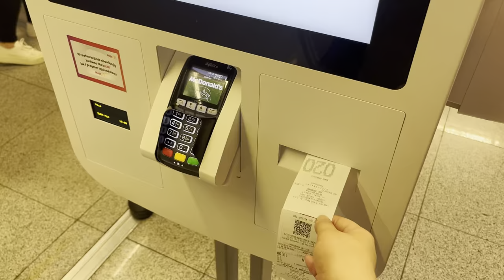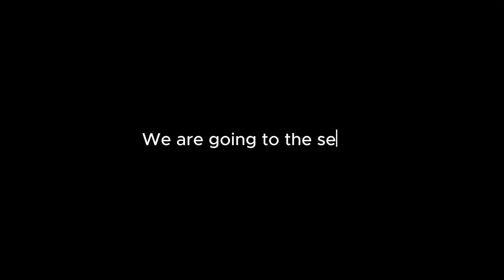ITALY VLOG: 48 Hours in Rome with $50, Travel on a Budget. Vatican, Colosseum, Trevi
Me and my friend decided to go on a short Italian trip spontaneously:)
Take a cup of coffee or a plate of paste and enjoy with us Roman Holidays ;)

00:00 Intro
00:50 On my way to Rome
01:05 Morning in Rome
01:24 Pantheon
02:12 Navona Square (Piazza Navona)
03:36 Best Pizza
04:00 Capitoline Hill
04:09 Spanish Steps
04:18 Colosseum
04:50 My fav Italian breakfast
04:59 Vatican City
05:38 St. Peter's Basilica
06:00 Street art
06:15 Trevi Fountain
06:40 La chiesa del Santissimo Nome di Gesù
06:59 We are going to the sea!
07:31 Time to come back:)